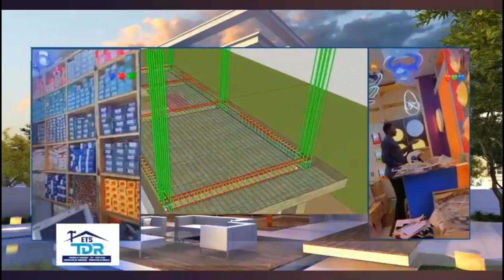🚨Hé Ada Fass prévient Gouy Gui ak lou meunn ti xew dayy danou je te jure...